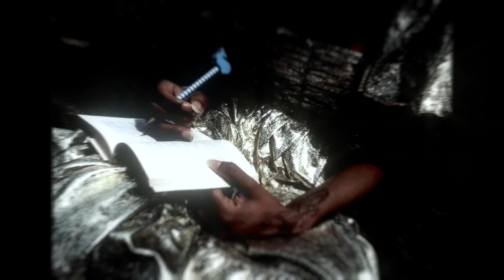Pico PourToi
Starring Nubia , Directed By Spike Gonzo
@22 Out  partout 🧣